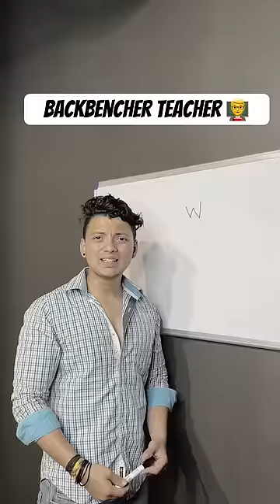Backbencher teacher part 1 😂